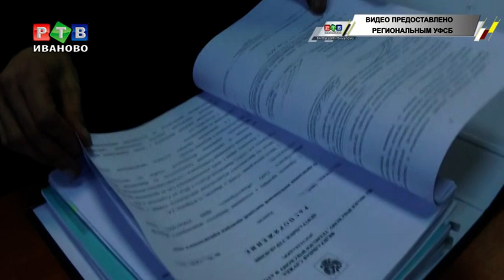Ростехнадзор в центре коррупционного скандала